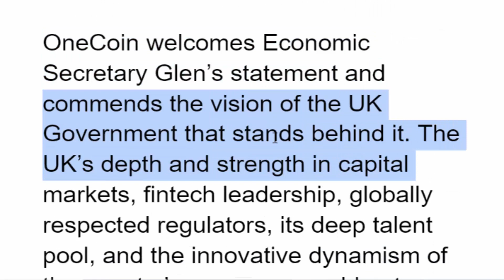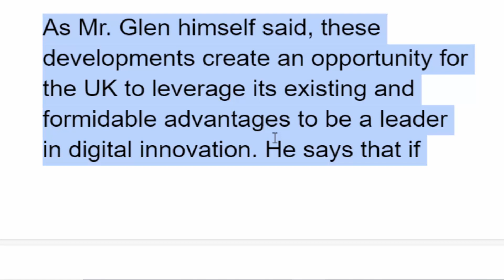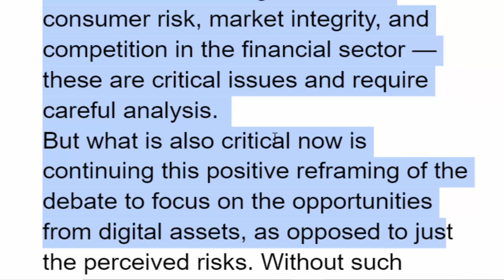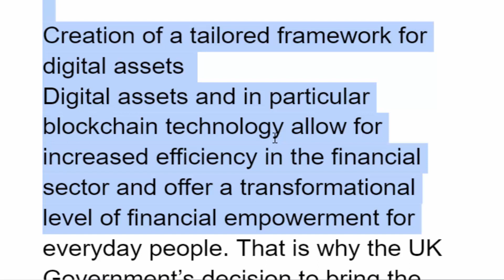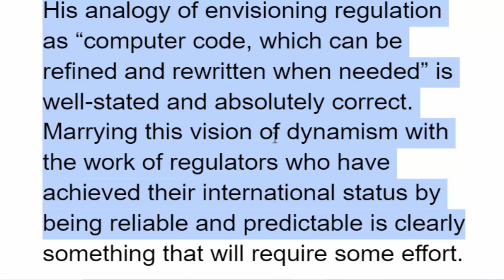OneCoin Accepted at the Heart of the UK’s Global Potential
Dear IMA’s!

onecoin Captain  King James
onecoin Meeting
one coin

online
one life
Dr. Ruja Ignatova
CEO OneCoin
onecoin exchange
onecoin price
onecoin exchange date
onecoin news,
onecoin exchange,
onecoin latest,
onecoin Pakistan,
onecoin onelife,
onecoin price,
onecoin Australia,
onecoin account login,
onecoin app,
onecoin amazon,
onecoin atm withdrawal,
onecoin accepted in Dubai,
onecoin BBC,
onecoin blockchain,
onecoin buy a car,
onecoin BBC podcast,
onecoin Bangkok,
onecoin beauty pageant,
onecoin bank account,
onecoin cryptocurrency,
onecoin car,
onecoin credit card,
onecoin card,
onecoin ColdFusion,
onecoin current price,
onecoin cryptocurrency exchange,
onecoin coinmarketcap,
onecoin deal shaker,
onecoin debit card,
onecoin deal shaker in Dubai,
onecoin dr Ruja,
onecoin deal shaker in India,
onecoin deal shaker in Pakistan,
onecoin documentary,
onecoin deal shaker cars,
onecoin exchange update,
onecoinkingart,
onecoin exchange date,
onecoin exchange news,
onecoin exchange 2020,
onecoin exchange latest news,
onecoin exchange launch date,